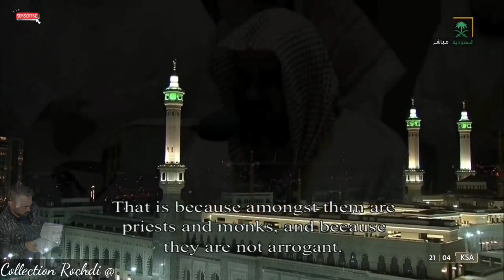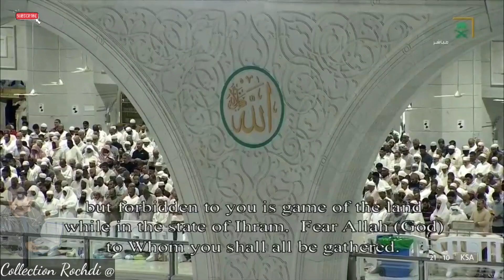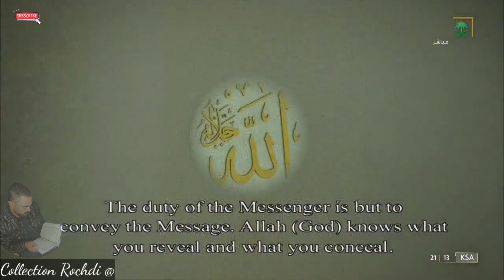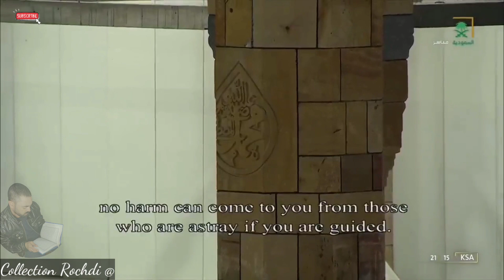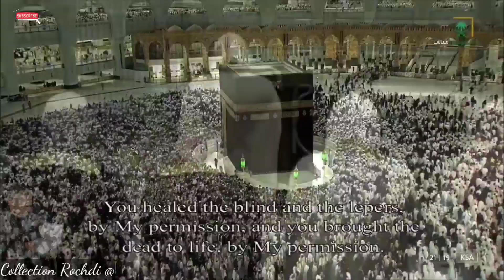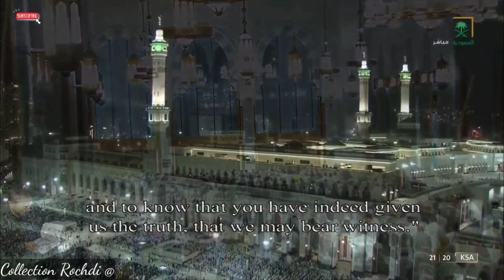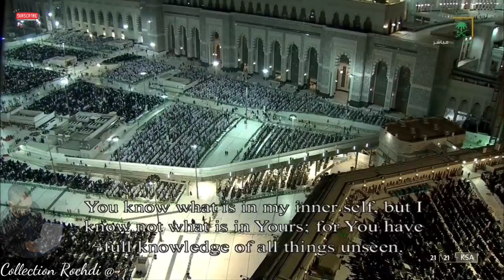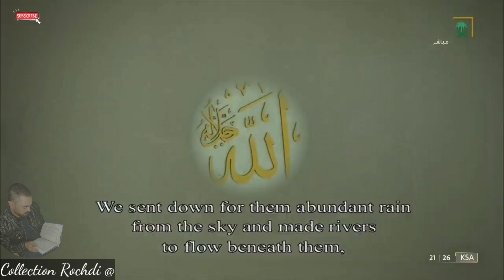القرآن الكريم : ابداع الشيخ سعود الشريم بتلاوته المميزة لسورتي المائدة و الأنعام في الحرم المكي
من أجمل الليالي التي ابدع فيها د. سعود الشريم تلاوة من سورتي المادة و الأنعام
  القرآن الكريم :
ابداع الشيخ سعود الشريم  بتلاوته المميزة لسورتي المائدة و الأنعام في الحرم المكي
ما تيسر من سورتي المائدة والأنعام
المصدر مع كامل الحقوق : هيئة الاذاعة والتلفزيون السعودية SBA
قناة يغير حياتك الى الأفضل بإذن الله تعالى و لي ولك الأجر ان شاءالله تعالى لا تترد ان تشترك في القناة
السلام عليكم ورحمة الله محبي قناة القرآن الكريم .اضغط على رمز الجرس ( 🔔 ) لتصلك اشعارات الفيديو الجديد بارك الله فيك

شكر خاص لقناة أروع تلاوات القرآن الكريم

مقاطعي لكسب الاجر ليس فيها حقوق خذو منها ما تشائون و اعيدو نشرها شرط أن لا تغيروا فيها شيئا
و اذكروا رابط قناتي في الوصف
 ♥ شاركوا في نشر القرأن و اكسبو الاجر و الدال على الخير كفاعله

القرآن الكريم : سورة يس ابداع في التلاوة للشيخ سعود الشريم ، من أجمل ليالي رمضان في مكة
القرآن الكريم كامل | The Holy Quran Full Version 10 ساعات متواصلة  بصت خاشع يريح الاعصاب و يذهب عنك كل سوء
و الكثير من المقاطع الاخرى باذن الله
لا تنسوا الصلاة على الحبيب محمد صلى الله عليه و سلم
سورة_المائدة_ و_الانعام
تعريف الشيخ سعود الشريم
صاحب الفضيله الشيخ الدكتور/ سعود إبراهيم محمد إبراهيم آل شــــريم
ولد بمدينة الرياض عام 1386هـ
حصل على الإبتدائية عام 1398هـ من مدرسة العرين
حصل على الكفاءة المتوسطة عام 1401هـ من المدرسة النموذجية
حصل على الثانوية الشاملة عام 1404هـ من مدرسة ثانوية اليرموك
في عام 1407هـ كانت أول أمامه له في صلاة التراويح بمسجده في الرياض بحي النهضة
في عام 1409هـ حصل على البكالوريوس من جامعة الإمام محمد بن سعود في العقيدة والمذاهب من كلية الشريعة
عام 1410هـ عين دارس في المعهد العالي للقضاء

تلقى العلم مشافهة عن عدد من المشائخ الأجلاء من خلال حضور حلقات دروسهم ما بين مقل ومكثر منهم سماحة مفتى عام المملكة الشيخ العلامة : عبد العزيز بن عبد الله بن باز ـ رحمه الله ـ في عدة متون خلال دروس الفجر بالجامع الكبير بالرياض .. وكذلك الشيخ العلامة عبد الله بن عبد الرحمن بن جبرين ـ حفظه الله ـ في منار السبيل في الفقه ، وكذا الإعتصام للشاطبي ، ولمعة الإعتقاد لابن قدامة وكتاب التوحيد للشيخ محمد بن عبد الوهاب ـ رحمه الله ـ وفقه الأحوال الشخصية بالمعهد العالي للقضاء أثناء دراسته.
وكذلك الشيخ الفقيه / عبد الله بن عبد العزيز بن عقيل عضو المجلس الأعلى للقضاء سابقا حيث قرأ عليه في حاشية الروض المربع في الفقه الحنبلي وكذا تفسير بن كثير ..
كما تلقى العلم عن الشيخ / عبد الرحمن البراك في الطحاوية والتدمرية ، والشيخ عبد العزيز الراجحي في شرح الطحاوية ، والشيخ / فهد الحمين في شرح الطحاوية ، والشيخ / عبد الله الغديان عضو هيئة كبار العلماء في القواعد الفقهية وكتاب الفروق للقرافي أثناء الدراسة في المعهد العالي للقضاء ..
والشيخ / صالح بن فوزان الفوزان عضو هيئة كبار العلماء بالمملكة في فقه البيوع أثناء الدراسة في المعهد العالي للقضاء ..

عام 1412هـ صدر أمر خادم الحرمين الشرفين بتعيينه إمام وخطيب المسجد الحرام
في عام 1413هـ صدر أمر خادم الحرمين الشرفين بتعيينه قاضي بالمحكمة الكبرى بمكة المكرمة
في عام 1414هـ صدر الأمر السامي بتكليفه بالتدريس في المسجد الحرام وخصص له السبت والأثنين والأربعاء من كل اسبوع بعد صلاة افجر
في عام 1416هـ تفرّغ الشيخ لنيل درجة الدكتوراه بجامعة أم القرى، وقد نالها بتقدير "امتياز"، وكانت بعنوان : "المسالك في المناسك" مخطوط في الفقه المقارن للكرماني.. وكان المشرف على رسالته الشيخ عبد العزيز آل الشيخ المفتي العام للمملكة العربية السعودية، ورئيس هيئة كبار العلماء
في عام 1418هـ أعفي من القضاء - بناءً على طلبه - وأنتقل إلى جامعة أم القرى محاضر وترقى إلى وكيل كلية الشريعة
في عام 1423هـ نال درجة الدكتوراة بامتياز في الفقه المقارن وقد ناقش الرسالة سماحة فضيلة الشيخ عبدالعزيز بن عبدالله آل الشيخ مفتي عام المملكة